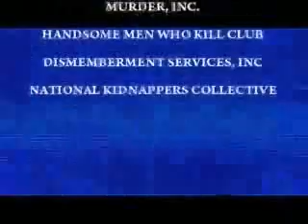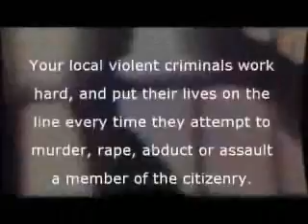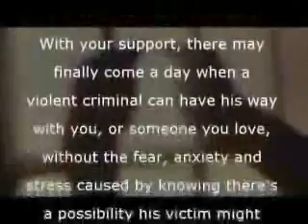Brady Gun Control Advocates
Reasons for gun control eloquently listed ...